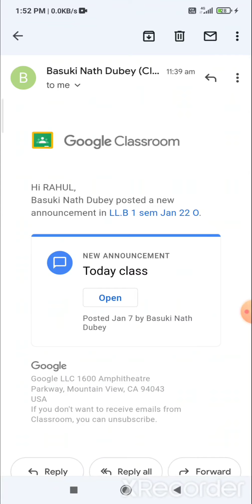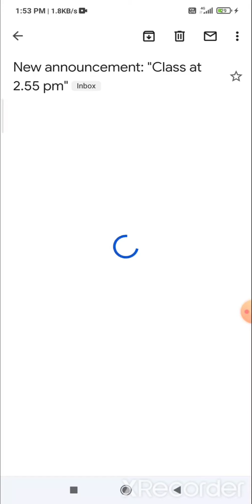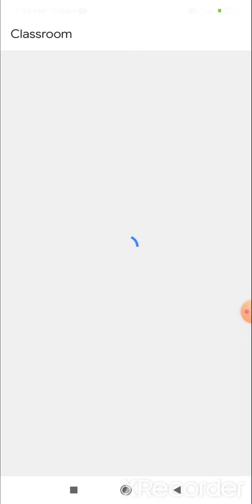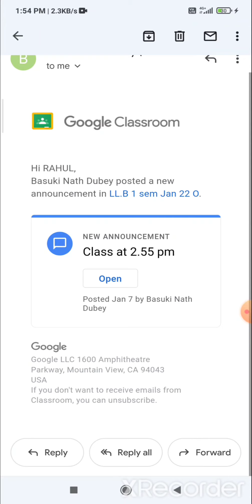DU UG PG 2021-24 NEW class announcement today 8 jan 2022 LC1 CLC LC2 Got mail?du